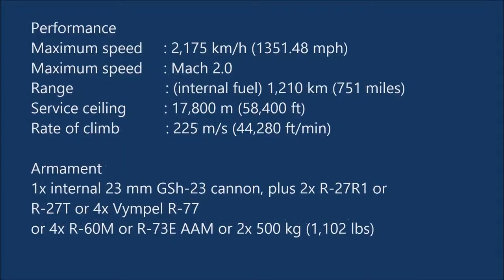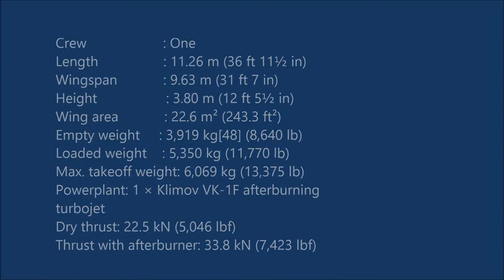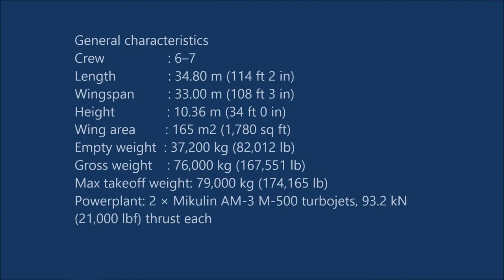The Power of Indonesia Air Force in 1960,